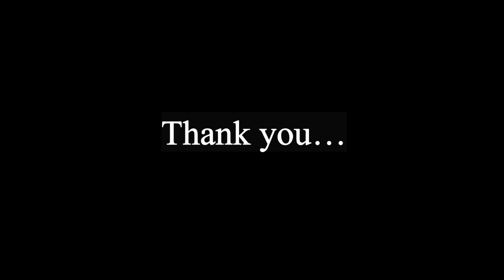piano playing for beginners: SWAN LAKE SYMPHONY, FUR ELISE, HERCI, EZEL, SEMIRAMIS